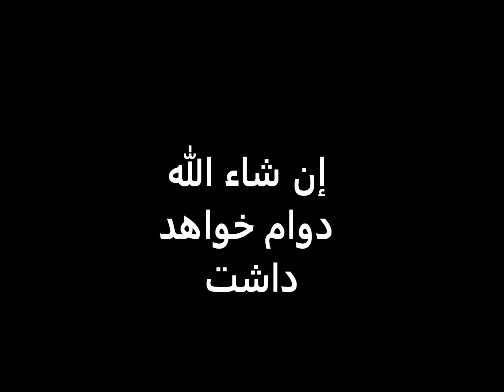قاری برکت الله سلیم : سوره النبأ (78) با ترجمه دری فارسی